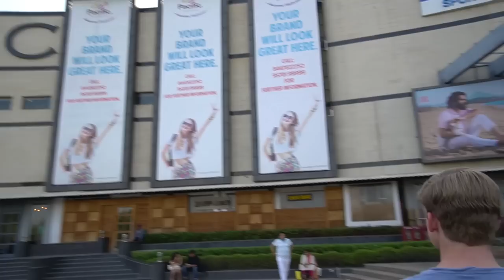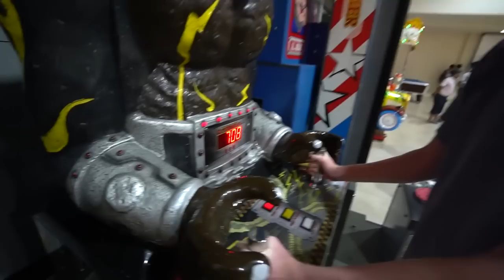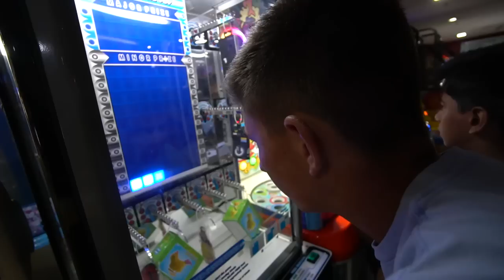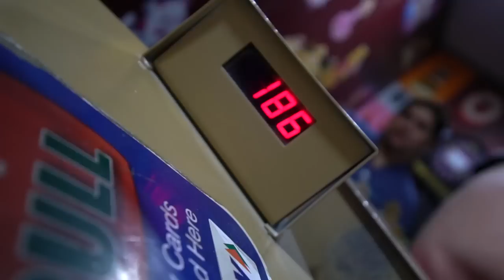Fishing in ABANDONED WATER PARK?!?!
You never know what you're going to discover when exploring in India! I hope you all enjoy!

►Filming Gear ◄
Vlogging Camera